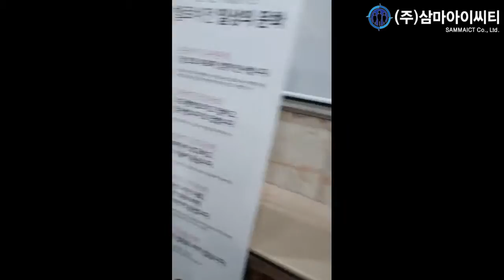안면인식 온도측정 카메라 "블루365" 스피드게이트 연동 영상 Face recognition and body temperature measurement device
안면인식 온도측정 카메라 "블루365" 스피드게이트 연동 영상
Face recognition and body temperature measurement device (Installation case in factory) Speed gate interlocking

안면인식 온도측정 카메라 "블루365"는 스피드게이트와도 연동이 가능합니다.
It can also be interlocked with speed gate.

안면인식 온도측정 카메라 "블루365"의 장점

1. 안면 및 온도 인식 거리 (2.5 미터)
2. 온도 측정 오차 범위 (±0.3ºC)
3. 출입 통제 및 관리 시스템 완비
4. 외부 경보 기능 제공 (사이렌, 경보등)
5. 중앙 시스템 및 모바일 장치를 통한 통합 제어 가능
6. 사용자가 마스크를 착용하고 있는지 여부를 판단 할 수 있음
7. 다양한 출입통제 시스템과 연동 가능 (손소독기, 자동문, 스피드게이트 등)

blue365 [ai face recognition device]

1. Facial and thermal recognition distance (2.5 meters)
2. Margin of error for temperature measurement (0.3ºC)
3. Fully equipped with access control and management systems
4. Provides external alarm functions (Sirens, alarm lights)
5. Allows integrated control via central system and mobile devices
6. Able to determine whether a user is wearing a mask or not
7. Interlocked with various access control systems (Hand sterilizer, automatic door, speed gate, etc.)

SAMMAICT Co., Ltd.